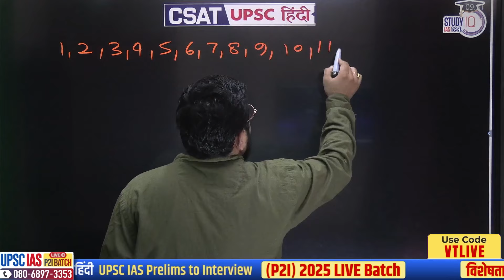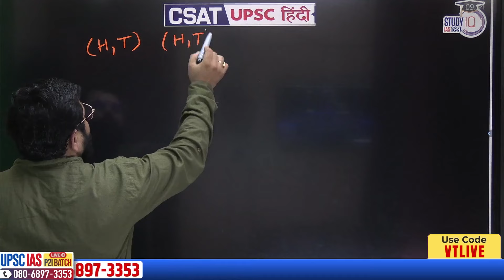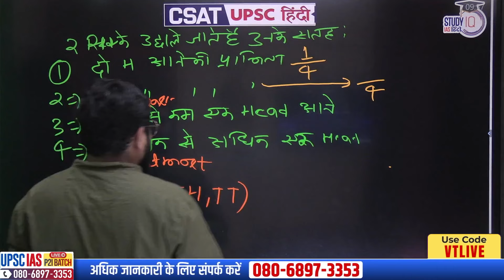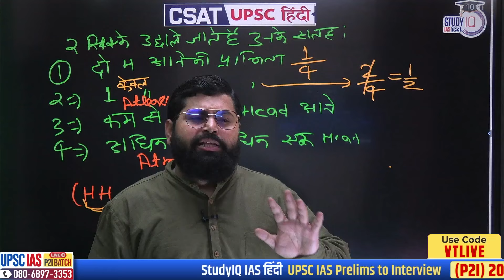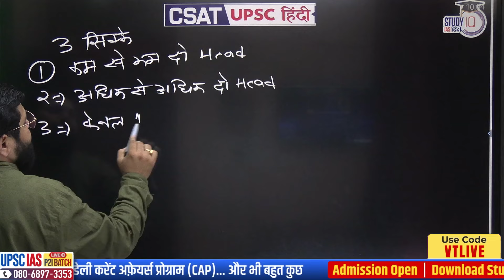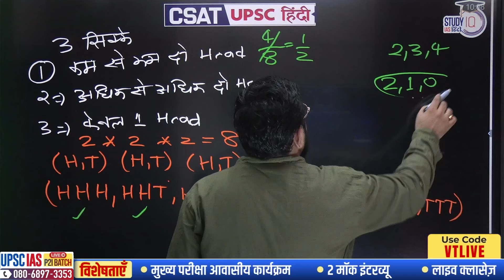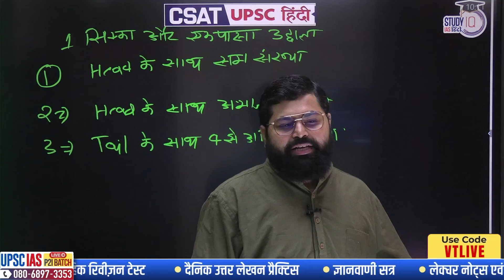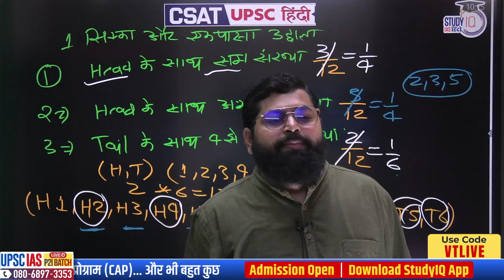Probability (प्रायिकता) | CSAT 2024 | Previous Year Questions l Vineet Tiwari | Study IQ IAS hindi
In this video  vineet tiwari sir will be discuss the complete previous year questions and also discuss all important probable questions for UPSC CSE pre (CSAT).
Tags -
blood relation
important CSAT
vineet sir
profit and loss
csat previous year questions
CSAT Important Questions